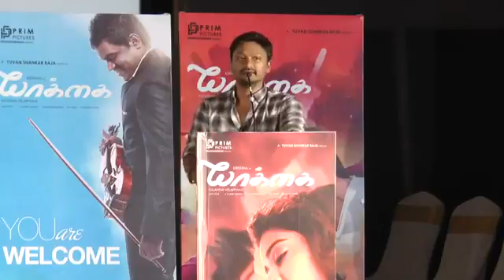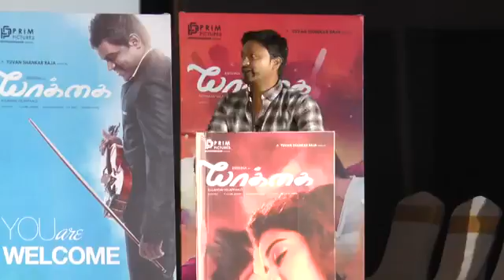Actor Krishna Speech at Yaakkai Movie Audio Launch @ Chennai Express Tv